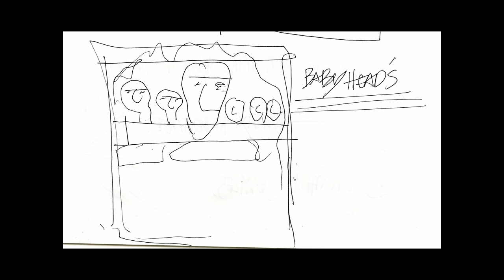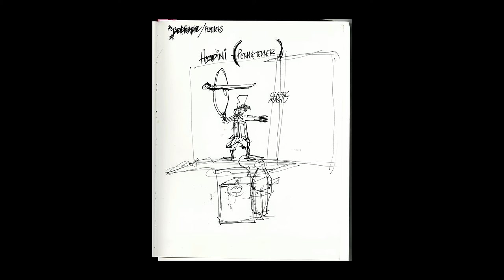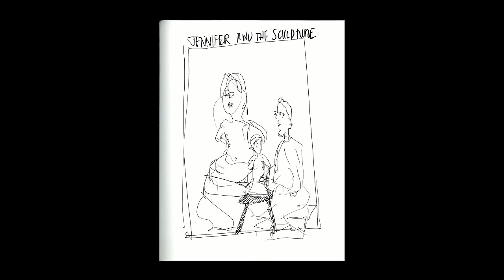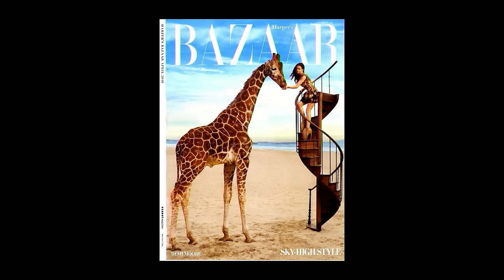How Mark Seliger Created His Iconic Portraits | B&H Bild Expo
Photographer Mark Seliger has captured many celebrity portraits, such as the Friends cast, Michelle Yeoh, Kerry Washington and more. Join him for a walkthrough of his creative process in order to understand how he created his iconic images.

0:00 Intro
5:53 How to Create an Idea
12:56 Listening to Photographs
18:56 Vanishing Moments
26:31 The Simple Portrait
39:54 Vanity Fair Oscars 2023
42:49 Post-Talk Meditation